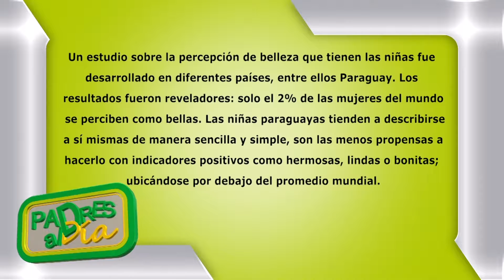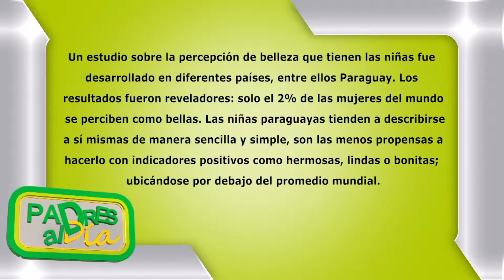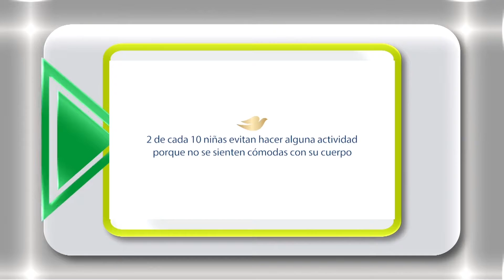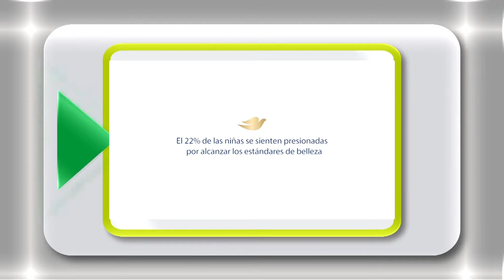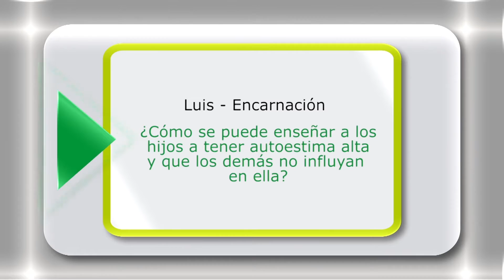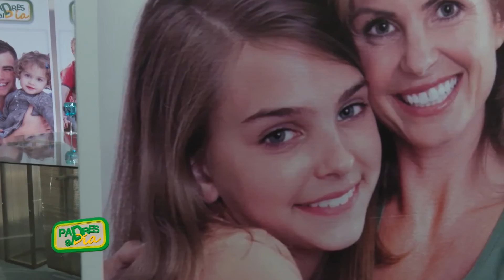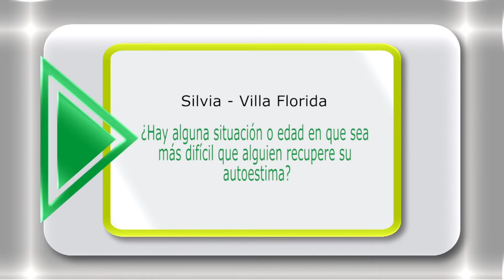PADRES AL DÍA - AUTOESTIMA EN NIÑAS